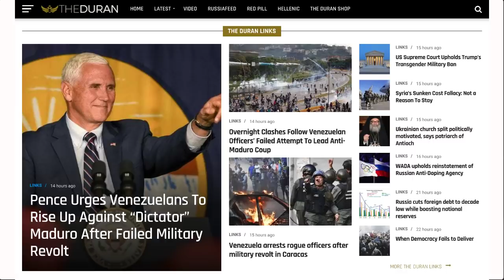Media fails to call out Macron's violent response to Yellow Vests ACT 13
The Duran’s Alex Christoforou and Editor-in-Chief Alexander Mercouris discuss the increasingly violent protests that broke out in France this weekend as Macron, under the cover of a general mainstream media blackout, continues to use police force to quell the Yellow Vests.

Meanwhile the neo-liberal media failed to report on protests and strikes in Mexico, where 25,000 Mexican workers, mostly from foreign owned auto border factories, broke with their unions to demand more pay and better working conditions.

AUDIO:
🔴 Listen to our podcast on Apple iTunes: